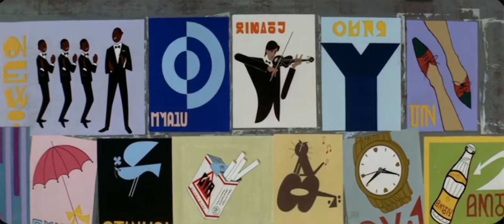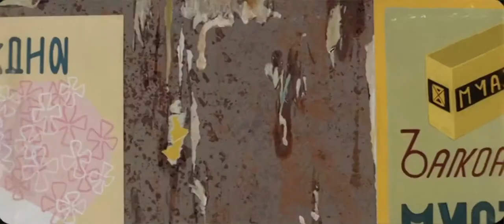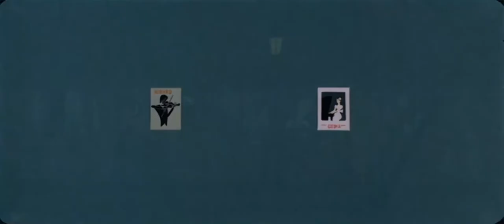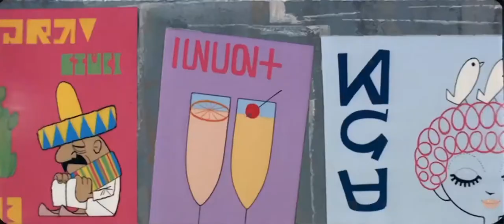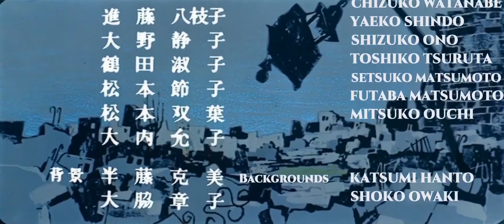Tales of a Street Corner (1962) - Osamu Tezuka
Osamu Tezuka’s first foray into experimental animated shorts, Tales of a Street Corner (1962) was first screened at Mushi Productions' inaugural company presentation held at at the Yamaha Hall in Ginza on November 5, 1962. It was shown alongside the first episode the original black-&-white Astro Boy (1963-66) and Osu (1962).

Tales of a Street Corner is a musical amble through the seasons, told from the perspective of a singular location. It showcases the different creatures that live in this urban microcosm--big and small, inanimate and living--and how their presence and choices change the nature of their surroundings over time. As with most of his experimental works, Tales of a Street Corner is much more about expressing Tezuka’s personal feelings than telling a particular story: in this case his fierce anti-war ethos.

Production began in September 1962, shortly after Mushi Productions’ animation division was established, and only one month after the team was put to task to get Astro Boy off the ground. Given the time restrictions and the small budget of the then fledgeling company, efforts were needed to limit the amount of cells in the production, so it was decided that posters and other inanimate objects were to be used as characters rather than animals or people--albeit to great effect!

Crew
Producer: Osamu Tezuka
Art: Arai Ryo
Designers: Yamamoto Eichi, Kamoto Yusaku, Konno Shuji, Sugii Gizaburo, Ishii Motoaki, Nakamura Kazuko
Animators: Shigeyuki Hayashi, Shigeru Yamamoto, Yurio Sakurai, Ikuo Nogi, Kiyomi Numamoto, Tsunako Miura, Katsuji Mitsuyama
In-Betweeners: Seiko Shirakawa, Kazuko Matusmoto, Chizuko Watanabe, Yaeko Shindo, Shizuko Ono, Toshiko Tsuruta, Setsuko Matsumoto, Futaba Matsumoto, Mitsuko Ouchi
Backgrounds: Katsumi Hanto, Shoko Owaki
Camera: Kazuyuki Hirokawa, Noriyuki Hirokawa
Editor: Eichi Yamamoto
Recording: Chisato Ota, Takashi Miyamoto
Manager: Eichi Kawabata
Clerical: Yoshiaki Imai, Kikue Akiyama
Orchestral Performance: Mushi Productions Symphonic Orchestra
Effects: Shiro Izumi
Developer: Toyo Laboratory
Rendition: Eichi Yamamoto, Yusaku Sakamoto
Subtitles: Adam Faruqi